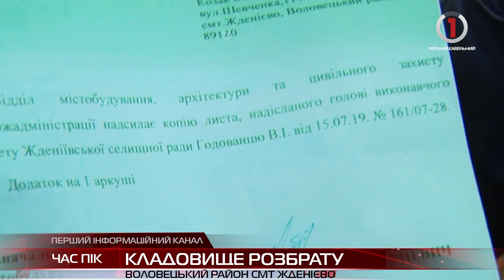На Воловеччині виникли суперечки через майбутнє місце для кладовища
Проблеми із похованням чи блукаюче кладовище? У селищі Жденієво на Воловеччині між місцевими виникла суперечка щодо майбутньої ділянки для цвинтару, адже існуючий вже переповнений, а пропоноване нове місце  розташоване поруч з дворогосподарствами селян.